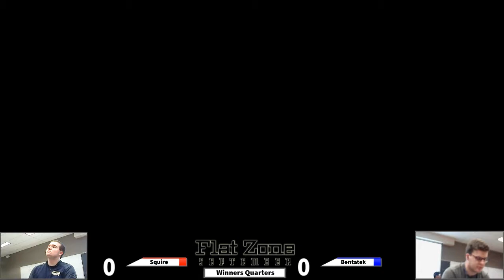Squire (Palutena) vs. Bentatek (Inkling) - Winners Quarters - Flat Zone Sep